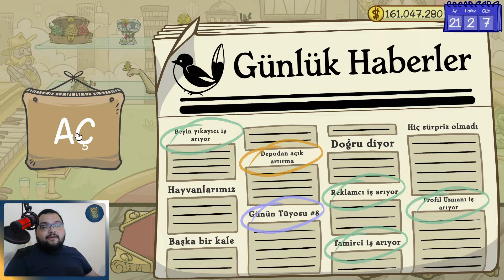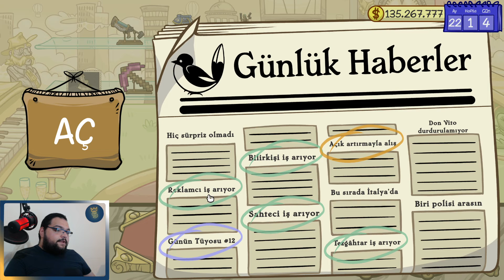SAMAN ALTINDAN SU YÜRÜTÜYORUM / Dealer's Life 2 Türkçe Oynanış 2022 - Bölüm 32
Dealer's Life 2 Türkçe Oynanış Videosunda , Dealer's Life 2 Nasıl Oynanır Sorusunun Yanıtını Aradığımız , Dealer's Life 2 Rehber Tadında Bölümle Karşınızdayım. Dealer's Life 2 Türkçe Yama İle Oynayabileceğiniz Bir Yapım. Dealer's Life 2 Para Hilesi Olmadan Oynuyoruz. Dealer's Life 2 İkinci El Dükkanı İşletme Simulator Olarak Adlandırabileceğimiz Bir Oyun. Dealer's Life 2 Al Sat Kazan Mantığında İlerliyoruz. Dealer's Life 2 İlk İzlenim Videosuna , Dealer's Life 2 Hikaye Modunda İlerliyoruz. Dealer's Life 2 Türkçe Oyna Serimizde , Eğlenceli Zaman Geçirmenizi Dilerim. Keyifli Seyirler.

Özel Açıklama